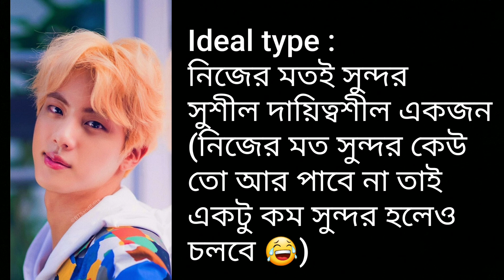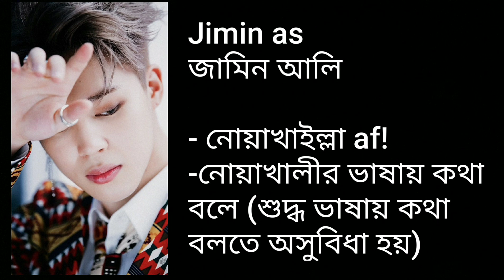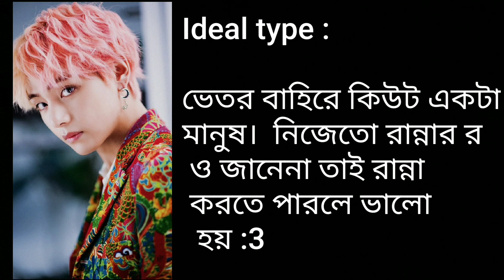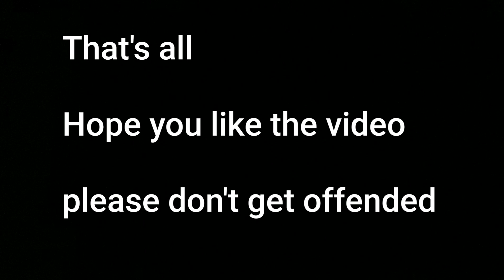BTS as বাংলাদেশি পোলা!